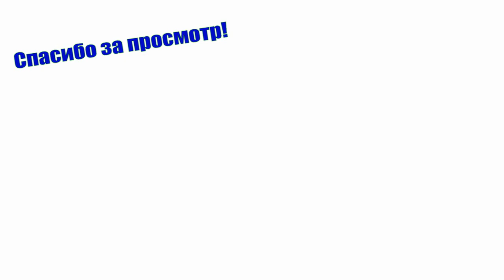ЧУДОМ ВЫЖИВШИЕ В УРАГАН ГРИБНИКИ, ПОКАЗЫВАЮТ СВОИ ТРОФЕИ. Белые грибы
С мамулей рванули в лес за белыми грибами, они уже вовсю растут вот уж какой день. Однако, погода для сбора грибов не самая подходящая. Ветер очень сильный, переходящий в порывы урагана. Деревья гнутся, а некоторые даже ломаются и падают на землю в метре от нас, но азарт настолько сильное чувство, что его никак не унять и всё равно продолжаем собирать белые грибы.

Понравился канал? Хотите чтобы он развивался дальше? Направьте пожертвование на развитие. Это очень полезно для вашей кармы, сделайте хорошее дело!